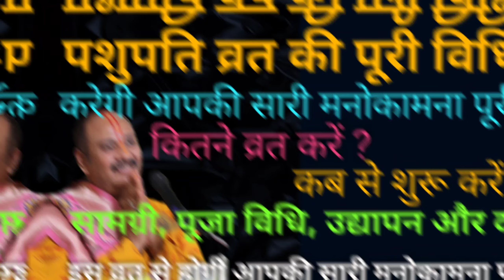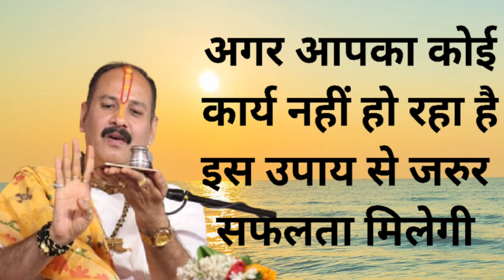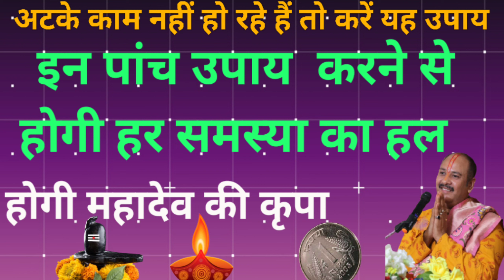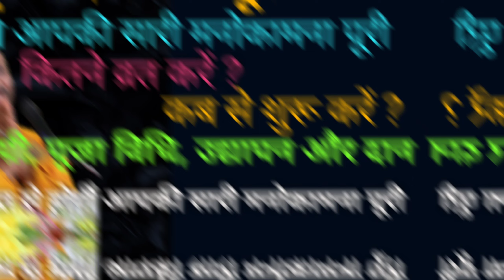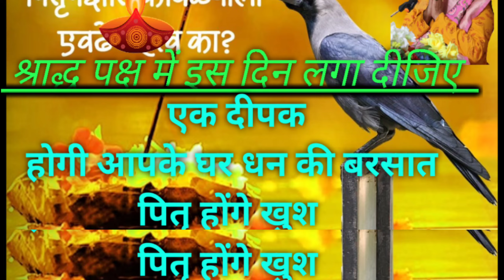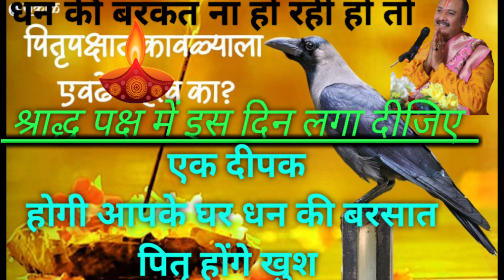पंडित प्रदीप जी मिश्रा द्वारा उपाय पशुपति व्रत की पूरी विधिकरेगी आपकी सारी मनोकामना पूरी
धन की बरकत ना हो रही हो तो
श्राद्ध पक्ष में इस दिन लगा दीजिए एक दीपक
होगी आपके घर धन की बरसात
पितृ होंगे खुश
upaylraviwar